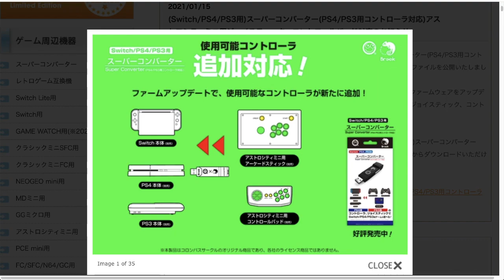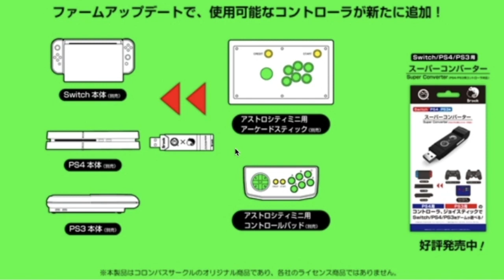アストロシティミニ専用アーケードスティックをSwitchやPS3,PS4に対応させるコンバーター登場。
アストロシティミニ以外では動かないとされていたアストロシティミニ専用アーケードスティック。コロンバスサークルさんがやってくれました。。。

[スーパーコンバーターamazon販売ページ]

tojitter
[SUNBEAMSオフィシャルサイト]